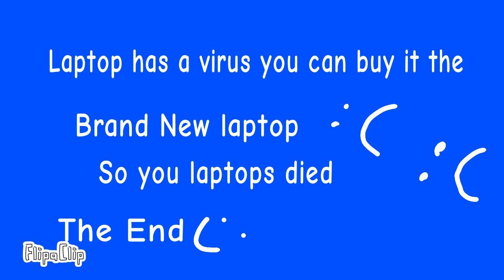dis night five dollar dis please?